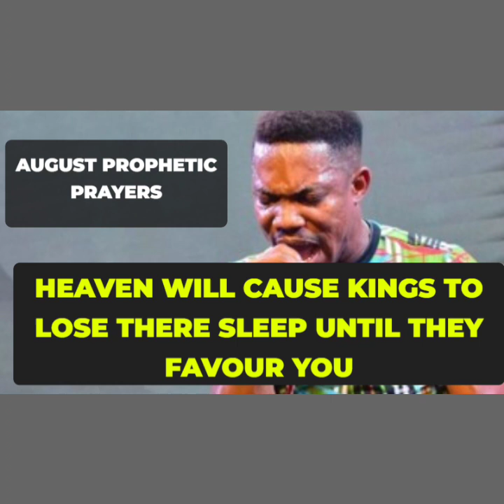August is settled. Kings will rise and favor you.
Video is original and produced by Jesuschristjunction.

August Prophetic Prayer in Jesus' Name

As August dawns upon us, believers around the world unite in fervent prophetic prayer, seeking divine guidance, blessings, and protection in the name of Jesus. This sacred time serves as an opportunity to connect with the spiritual realm and draw strength from our faith to face the challenges ahead.

In the Christian tradition, prayer is a powerful tool, allowing individuals to communicate directly with God and align their hearts with His divine will. Prophetic prayer takes it a step further, tapping into the prophetic gifts bestowed upon certain believers, who act as messengers between the earthly and heavenly realms.

During August, believers come together, both individually and collectively, to utter prophetic prayers that align with the biblical teachings and God's promises. These prayers are often centered around specific themes, such as guidance, healing, provision, and protection. They seek divine intervention and the fulfillment of God's plan in their lives and the lives of others.

One prevalent aspect of August prophetic prayer is the emphasis on discernment and wisdom. As the new academic year approaches, students and teachers pray for divine understanding, knowledge, and direction. They seek God's wisdom to navigate their educational journeys and impart wisdom to others they encounter along the way.

Additionally, August is a time when many communities and churches hold conferences and gatherings dedicated to prophetic prayer. These gatherings provide an opportunity for believers to come together, learn from prophetic leaders, and receive personal prophecies for encouragement and edification.

As believers pray in Jesus' name, they acknowledge Him as the mediator between humanity and God. Jesus' sacrifice on the cross grants believers access to God's presence, making their prayers powerful and effective. It is in Jesus' name that they intercede for healing, deliverance, and restoration, trusting in His authority over all circumstances.

Another crucial aspect of August prophetic prayer is intercession for nations and world events. Believers pray for peace, justice, and reconciliation in areas plagued by conflict and strife. They also seek God's intervention in global challenges like climate change, pandemics, and social injustices, believing that their prayers can make a significant impact.

August is also a time when families come together to pray for unity, love, and strength in their relationships. Prophetic prayers are uttered for marriages, parents, children, and extended family members, desiring God's grace to guide them through life's journey.

Throughout the month, believers also focus on personal growth and spiritual development. They seek prophetic revelation about their destinies and purpose, desiring to fulfill God's plan for their lives. These prayers often involve asking for spiritual gifts and the fruit of the Holy Spirit, which empowers believers to live a life that glorifies God.

One of the most significant aspects of August prophetic prayer is the call for revival and awakening. Believers yearn for a spiritual renewal in their lives, churches, and communities. They pray for an outpouring of the Holy Spirit that will ignite hearts with passion and devotion for God, leading to a transformation in their surroundings.

As August comes to a close, believers continue to hold fast to the prophetic promises they have prayed for. They trust that God hears and answers their prayers, aligning their hearts with His perfect will. The power of prophetic prayer in Jesus' name strengthens their faith and sustains them as they continue their journey of following Christ.

In conclusion, August prophetic prayer in Jesus' name is a time of spiritual connection, alignment, and transformation for believers worldwide. It is a month dedicated to seeking divine guidance, wisdom, and protection, as well as interceding for nations, families, and personal growth. Through faith and the power of Jesus' name, believers find strength and hope, knowing that their prayers are heard and answered by a loving and all-knowing God